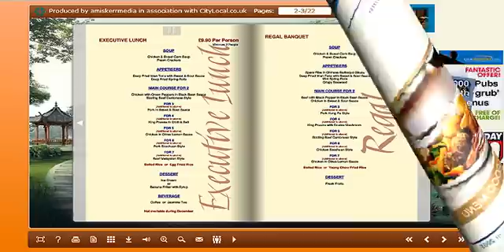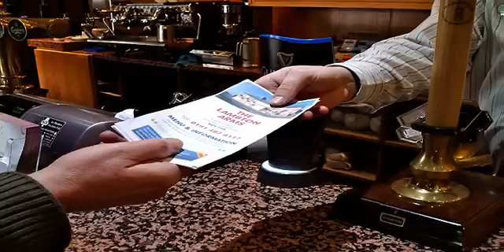LNE Promotional Video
LookNorth-East promotional video offer.

Produced by amiskerrmedia.